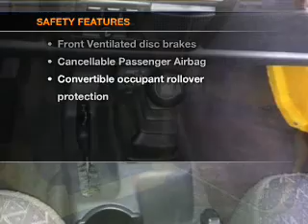2001 Jeep Wrangler - Dublin CA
Year: 2001
Make: Jeep
Model: Wrangler
Trim: Sport
Engine: 4.0 liter inline 6 cylinder 12 valve
Transmission: 5-Speed Manual
Color: Yellow
Mileage: 98679
Address:
6438 Sierra Court